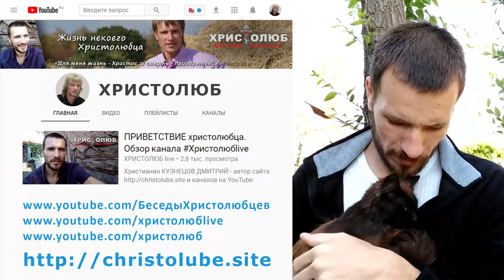ЛЮБОВЬ к ЛЮДЯМ ❤️ любящим, ближним и врагам — проявляется по-разному (10.05.2018)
ЛЮБОВЬ к ЛЮДЯМ ❤️ — это видео о том, что любовь-то она одна, одно чувство ко всему Божьему творению, но проявляется она в делах ко всем по разному: к любящим — одни дела, к ближним — другие, к врагам — третьи.

— SKYPE: christolube

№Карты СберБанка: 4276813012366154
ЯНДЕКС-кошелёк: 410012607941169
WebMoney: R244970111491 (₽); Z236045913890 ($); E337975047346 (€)